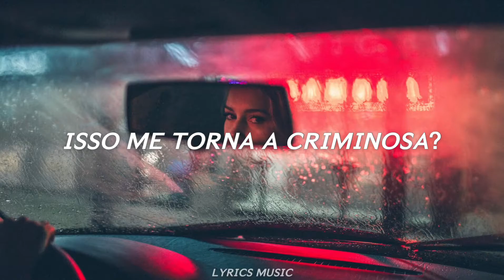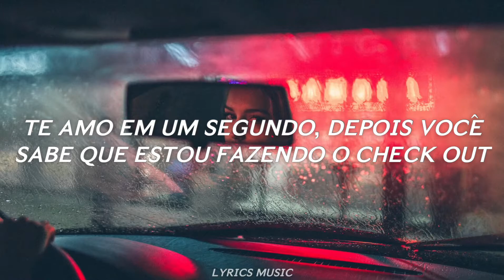Tate McRae - rubberband (Tradução)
TODOS OS CRÉDITOS SOBRE EDIÇÃO E LEGENDA: Lyrics Music

Was it a wasted couple months?
Sneaking outta the window, spending nights in limbo
Was that all there was for us?
Midnight driving, running through highland
Does it make me the criminal?
That I let you go
That I broke us and left
I hate that I never know
Why you're still so caught up in my head

I know you wanted a promise
I wasn't ready, can I be honest?
Never knew what I had until I lost it

And I got this rubber band on my wrist, on my wrist
And I snap it every time that I think about your lips
Got this rubber band on my wrist, on my wrist
Almost break it every time when I'm trying to forget

I know that I have never been good at this
Love you in a second, next you know I'm checking out
Of moments I shouldn't miss
Now I'm looking through the photos
Wishing I was different

Trying to forget (Trying to forget)
Trying to forget (To forget, to forget, to forget)
Trying to forget (Trying to forget, trying to forget)